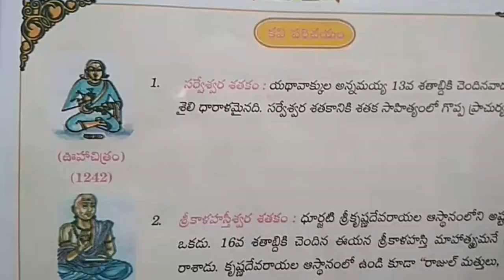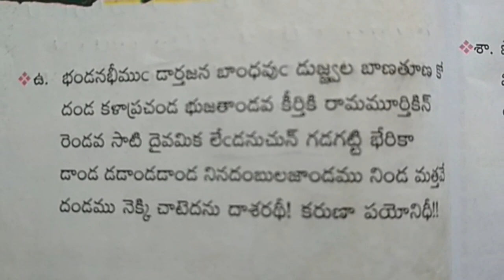10th Class Telugu Text Book Lesson Sataka Madhurima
10th Class Telugu Text Book  Lesson Sataka Madhurima...
I to X Class all subject Text Books in Telugu,.